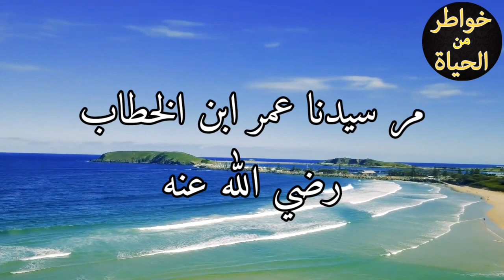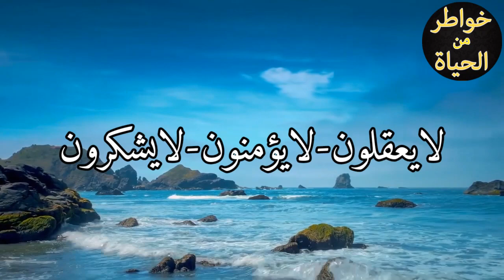دعاء اللهم اجعلني من عبادك القليل❤اجمل حالات واتس دينية